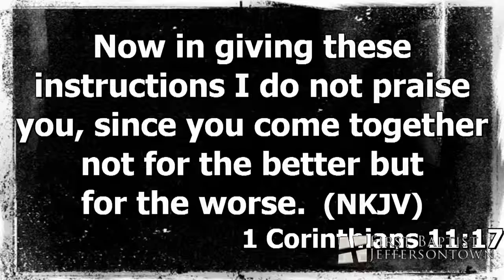11.05.17 11AM Worship Service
Rev. Kevin L. Nolson Sr.